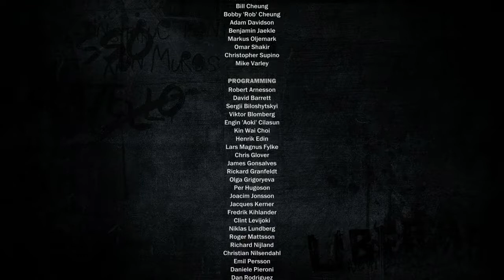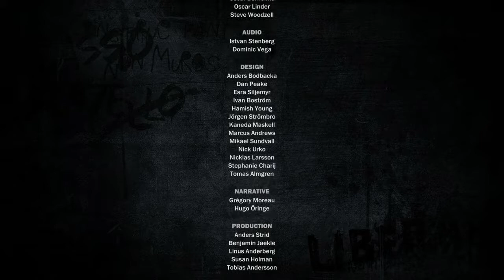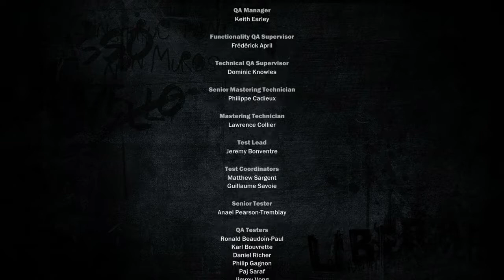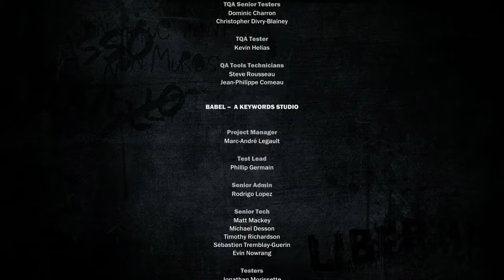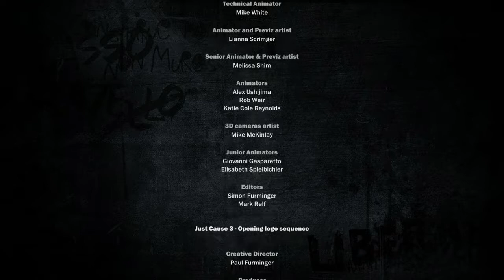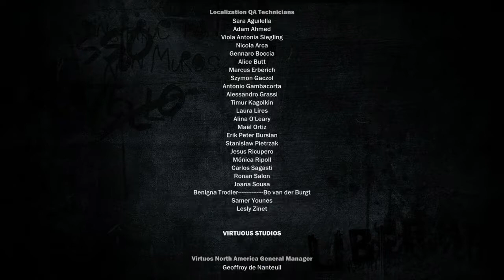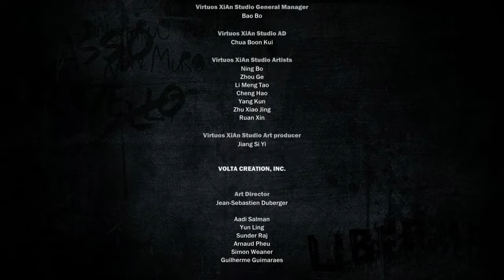JUST CAUSE 3 - Missioni principali #18 - FINALE e conderazioni sul gioco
Missione finale contro Ravello al termine della quale qualche considerazione  sul gioco, buona visione!!